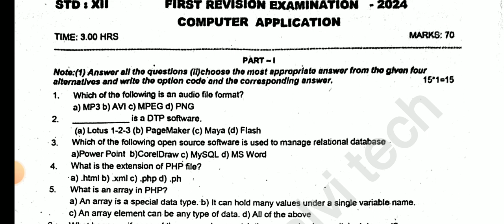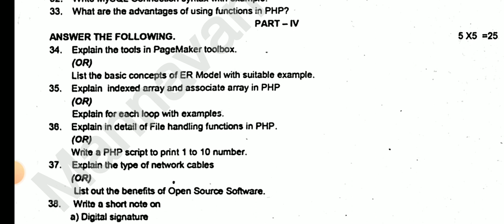12TH STD COMPUTER APPLICATION FIRST REVISION TEST JANUARY-2024 OFFICIAL ORIGINAL QUESTION PAPER 🗞️💯🔴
12TH STD COMPUTER APPLICATION FIRST REVISION TEST JANUARY-2024 OFFICIAL ORIGINAL QUESTION PAPER 🗞️💯🔴

11TH STD BOTANY PUBLIC EXAM MARCH-2024 IMPORTANT 2,3,5 MARKS QUESTION BANK II 11TH BOTANY QUESTION 💯

10THSTD#WHAT'SAPP#GRUOP

12TH STD SCHOOL UPDATE 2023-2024

11TH STD SCHOOL UPDATE 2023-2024

10TH STD SCHOOL UPDATE 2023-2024

9th Maths Half Yearly Exam December-2023 Official Original QuestionPaper II 9thMaths QuestionPaper

10THSTD#WHAT'SAPP#GRUOP

12TH STD SCHOOL UPDATE 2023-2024

11TH STD SCHOOL UPDATE 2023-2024

10TH STD SCHOOL UPDATE 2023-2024